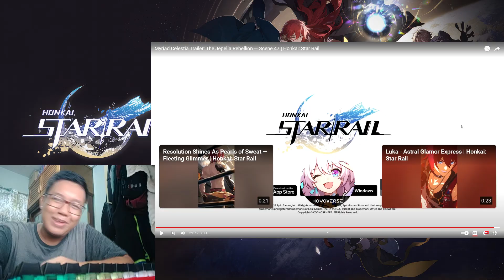Reacting to The Jepella Rebellion | Myriad Celestia Trailer | Episode 1